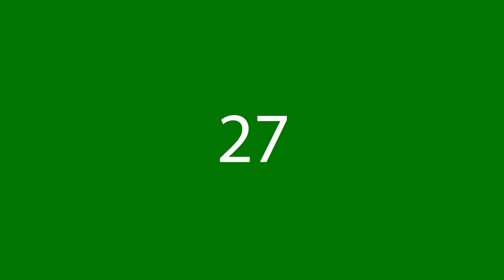Como dizer 27 em inglês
Como dizer corretamente 27 em inglês? Ouça conosco.
Qual é a tradução correta da palavra 27 do português para o inglês? Fale como os americanos. Além disso, como escrever corretamente a palavra Twenty Seven?

Obrigado!